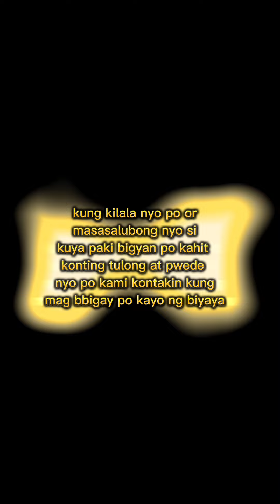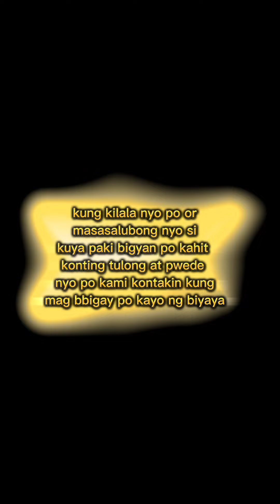Super talented pasikatin natin to#jhayinaction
Nadaanan ko lang mga ka action sa kabila ng kapansana  nya e napaka talentado pala nya sana matulungan sya

Pls do not reupload my videos para hindi po tayo ma copy right i share nlang po natin ang link sa mga social media account nyo para safe and happy tayo lahat

Salamat po sa mga ka action natin na patuloy na sumosoporta sa atin Godbless po sa inyong lahat